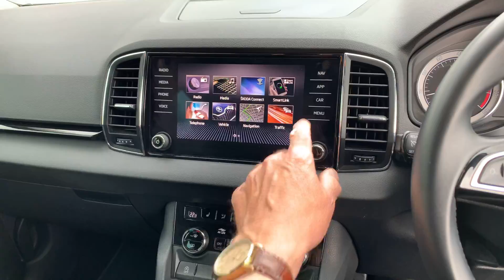30 April 2021